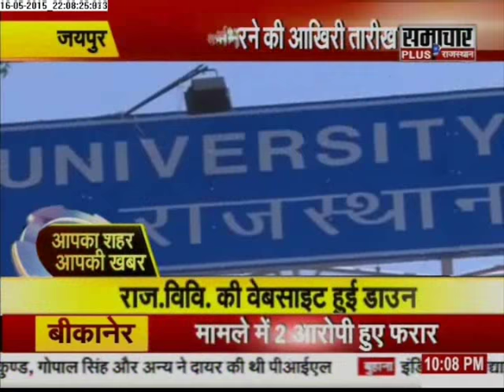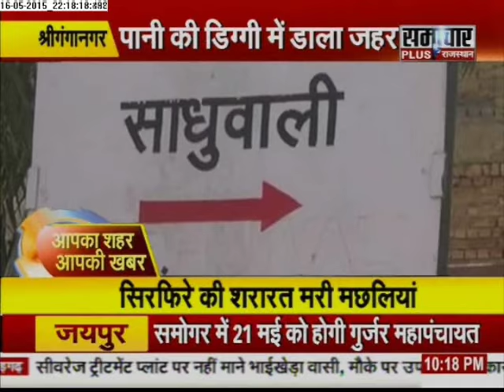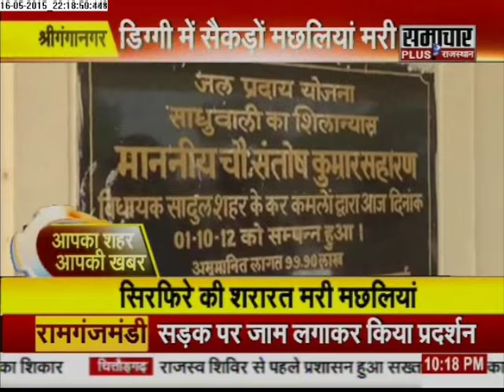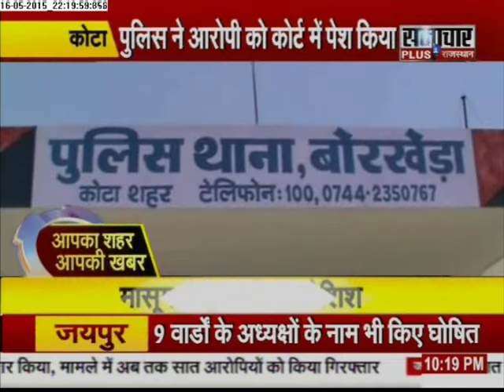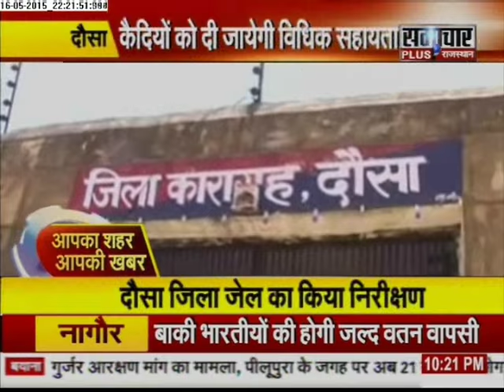Samachar Plus: Rajasthan -Aap Ka Shahar Aap Ki Khabar | 17 May 2015